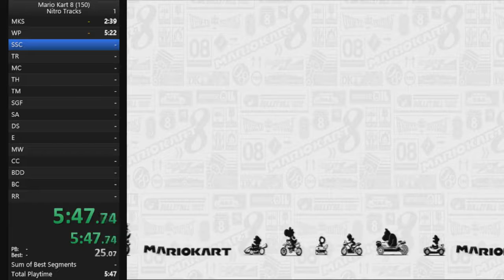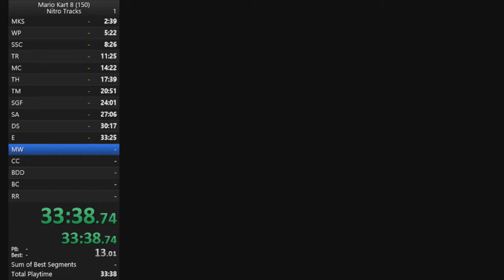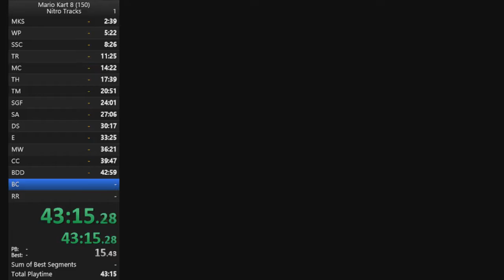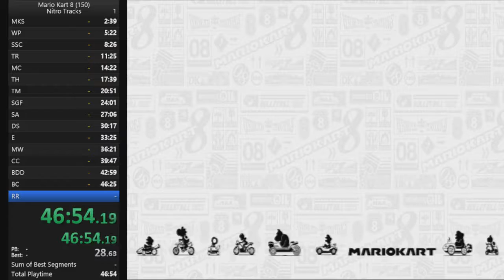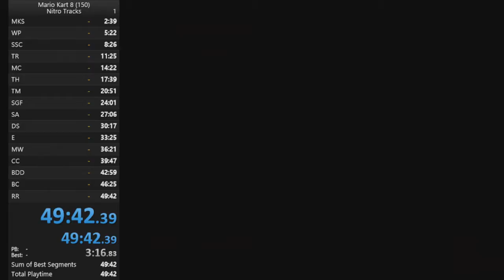Mario Kart 8 Nitro Cup 150cc in 49:42min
Forgot to delay my voice and the timer ( oups)
Havent played that game for months so i guess its not bad lol